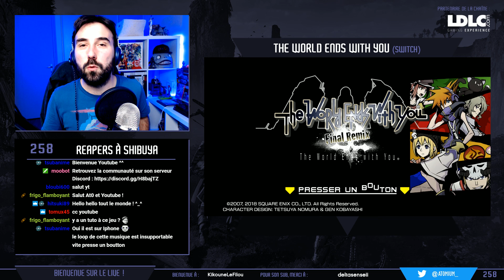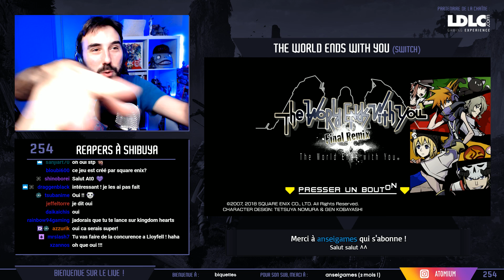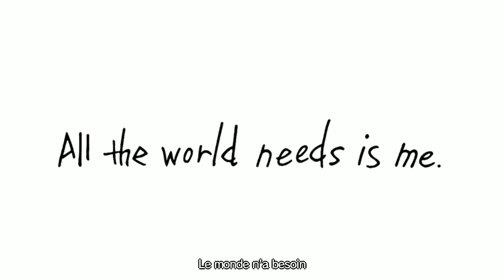THE WORLD ENDS WITH YOU : Jeu mortel à Shibuya | GAMEPLAY FR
Découverte de The World Ends With You sur Nintendo Switch.

The World Ends With You est clairement dans mon top 3 des jeux Nintendo DS, il revient sur Switch donc je vous en reparle avec plaisir !

► Merci à LDLC, nouveau partenaire de la chaîne ! Je vous parle de tout ça très vite !